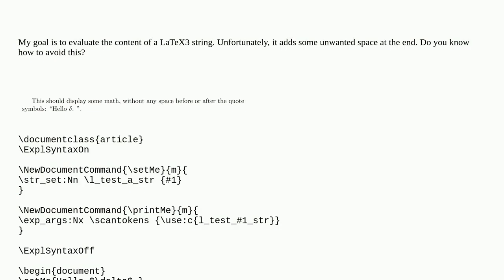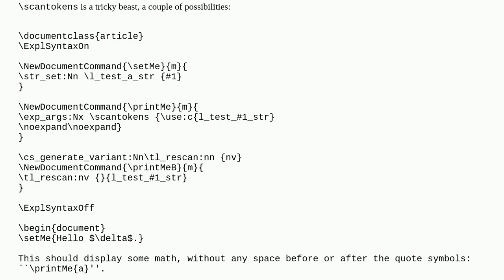Tex: scantoken adds unwanted space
scantoken adds unwanted space

A special thanks goes out to the community

  latex3 scantokens